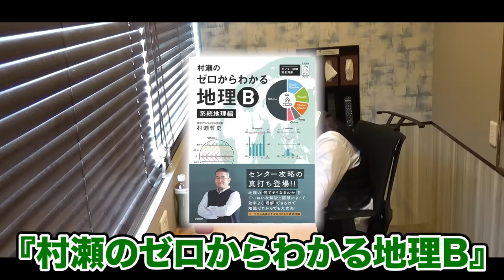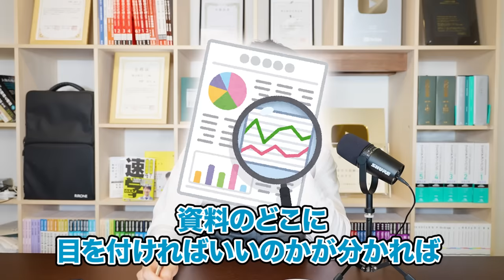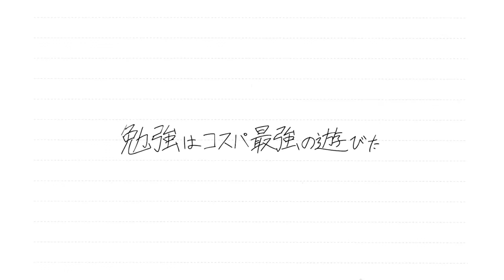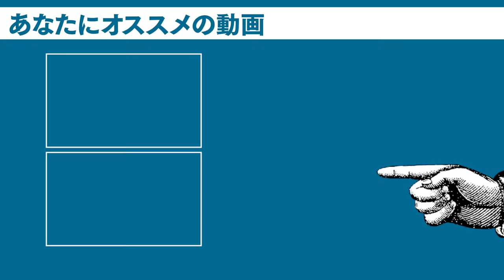ノー勉からたった10時間の勉強で共通テスト地理Bは何点取れる？？？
今回の撮影で使用させていただいたカスタマカフェ代々木店さん